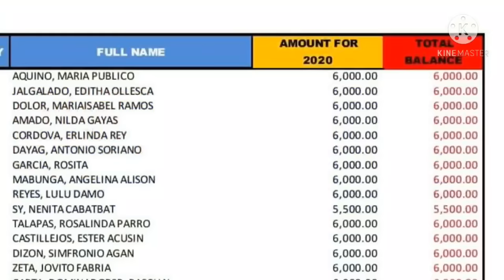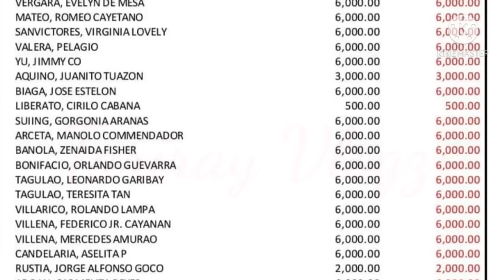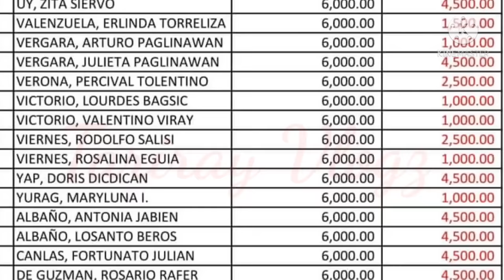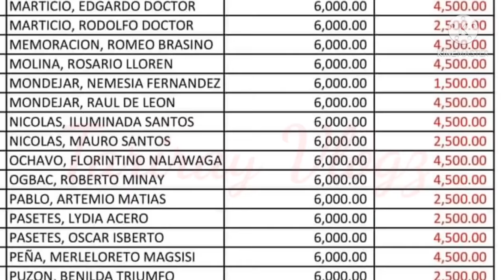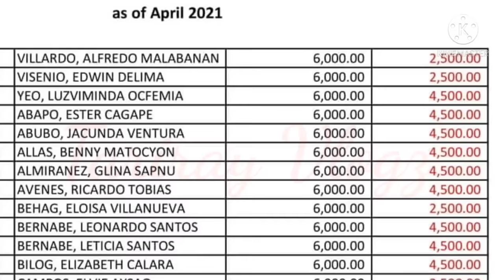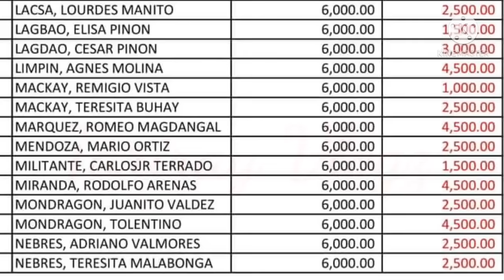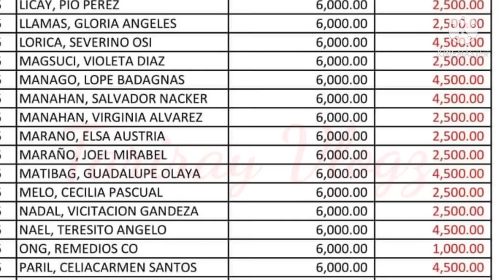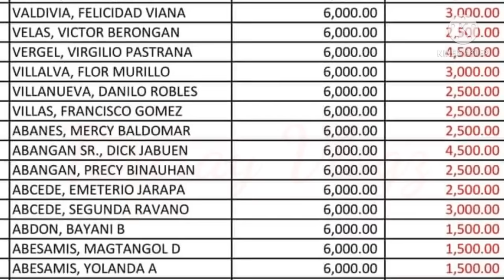Batch1:New Masterlist Seniors Citizen Monthly Allowance Manual Pay out/ district 4...